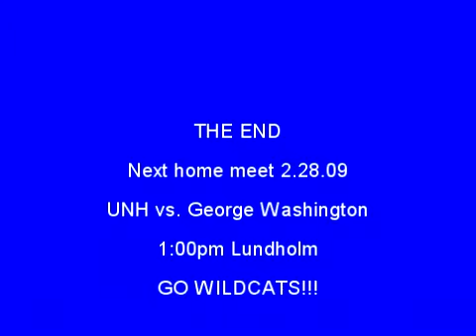UNH vs. MD/ Penn State, Bridgeport & Rutgers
UNH @ Maryland 2.20.09
UNH @ Penn State 2.21.09